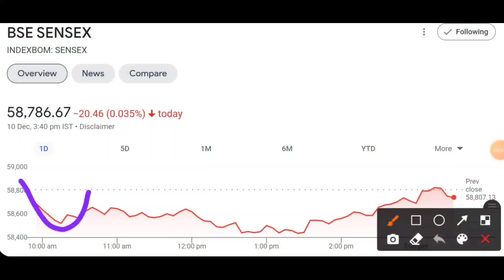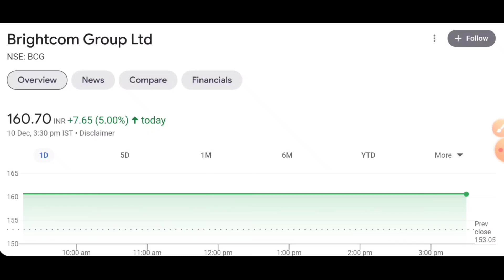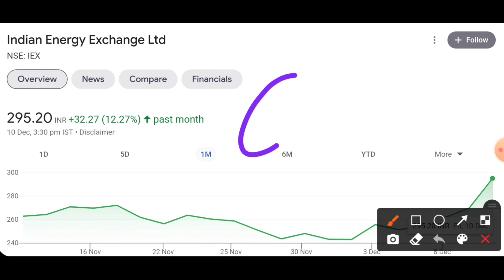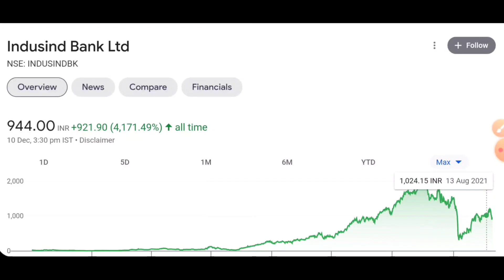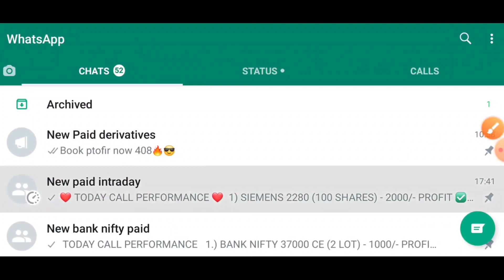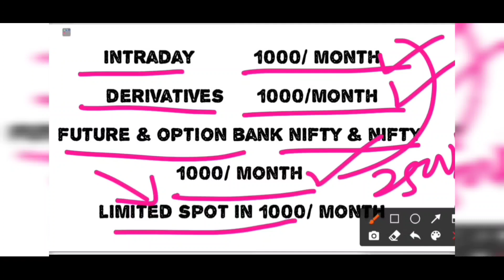jppower target | iex target | indusindbank target | ttml target | BCG target | suraj industry target